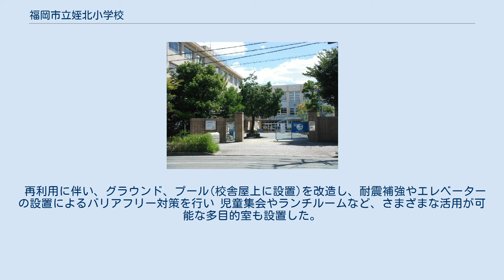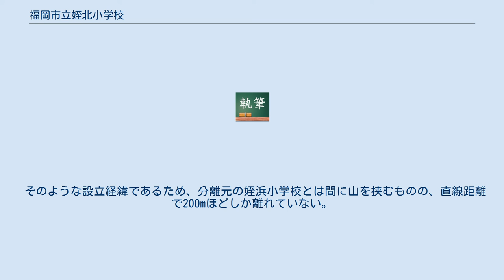福岡市立姪北小学校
福岡市立姪北小学校（めいほくしょうがっこう）は、福岡県福岡市西区姪の浜二丁目にある公立小学校。
通称「めいほく」、「めいほくしょう」。
 2019年5月1日現在 福岡市の姪浜・小戸地区は歴史ある閑静な港町・炭鉱町であったが、地下鉄の開業による姪浜駅のターミナル化に伴う周辺土地開発、および、港湾地区再開発のため1990年までに大規模な海岸の埋め立てが行われ「西福岡マリナタウン」として巨大な住宅地・商業地が出現し、当該地の人口及び姪浜駅近辺の人口が爆発的に増えたことで、既存学校の児童が増加していった。
「西福岡マリナタウン」地区には1996年に 愛宕浜小学校が姪浜小学校から分離する形で開校したものの、その後も児童数は増え続け、2003年には姪浜小学校は３５学級、内浜小学校は３４学級となり、児童の一部がプレハブ校舎で授業を受ける状態になっていたため、姪浜小学校、内浜小学校を分離する形での新設校として、設立されることとなった。
 姪北小学校の校舎は、2006年4月に「西福岡マリナタウン」地区に移転した福岡市立姪浜中学校の跡地に既存の中学校校舎を再整備して作られた。
 再利用に伴い、グラウンド、プール(校舎屋上に設置)を改造し、耐震補強やエレベーターの設置によるバリアフリー対策を行い 児童集会やランチルームなど、さまざまな活用が可能な多目的室も設置した。
 そのような設立経緯であるため、分離元の姪浜小学校とは間に山を挟むものの、直線距離で200mほどしか離れていない。